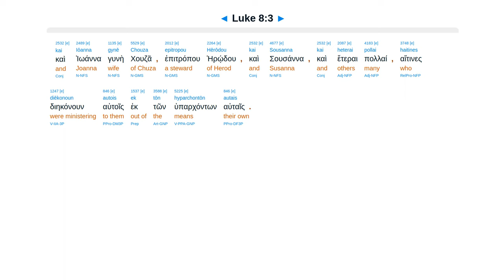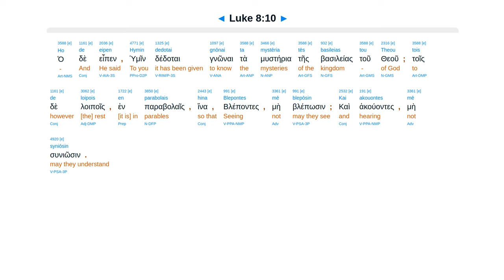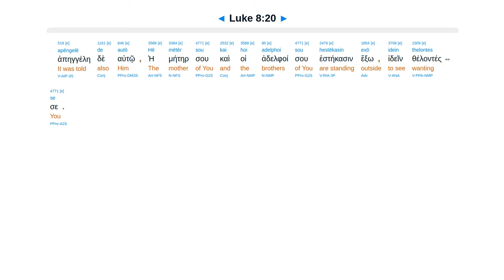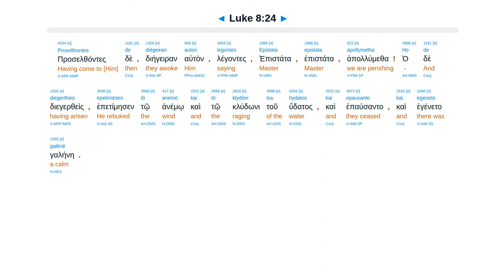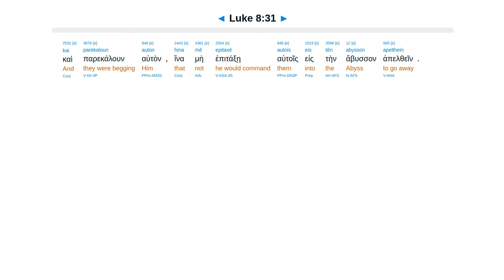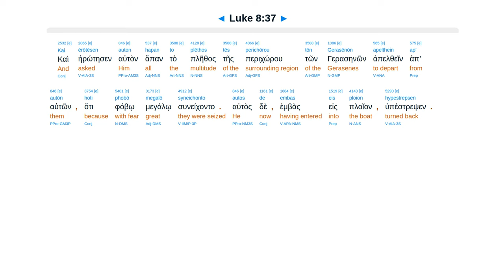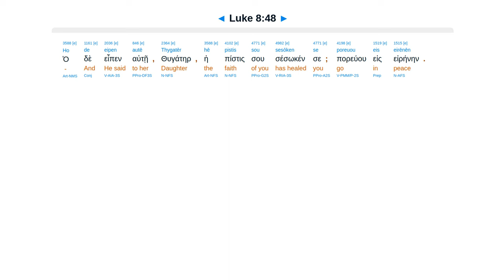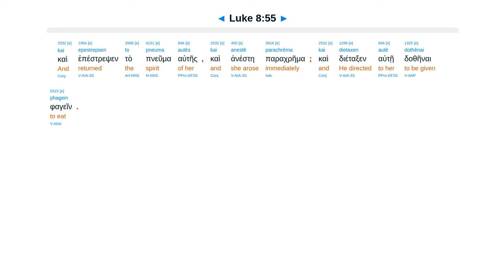Luke 8 - Interlinear Greek New Testament Bible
Women ministered. 4 soils. Mother/brethren. Rebuke waves. Legion. Jairus. Woman issue blood.